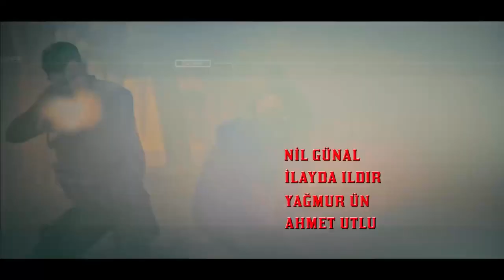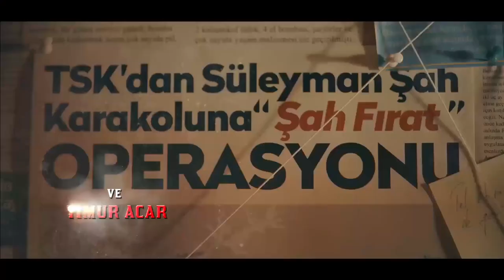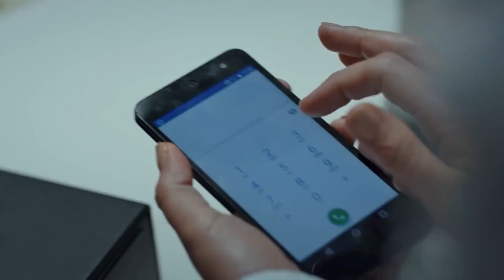The Oath | Episode 109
Avcı and Eylem are facing the greatest pain of their lives…
Although Avcı (Burak Sevinç) and Eylem (Meriç Aral) try to cope with the ambush they fell into, the trap set by Selim will put them both on an irreversible path. Selim (Burak Çelik), who can't be proud of what Eylem has done, is in front of them, sworn to inflict the greatest pain in their lives.
Nazlı (İlayda Ildır) does something that will never be done with her crisis and she has to pay a heavy price for it. Nazli's life will not be the same anymore.
After learning the truth about his treacherous father from Yavuz (Tolga Sarıtaş), Bahar's (Aybüke Pusat) ties with Yavuz are about to break. Their relationship gets more complicated as they struggle to learn more about the truth.
After the death of the ambassador, Derman (Timur Acar) and Selim take action with their new assignment. They are planning new actions against our troops both inside and outside the borders of the country. Tim takes a vital mission to prevent these attackers. Racing with time, Tim fights with all their might to prevent Derman and Selim from succeeding.

Production: Tims&B Productions
Director: Yağız Alp Akaydın
Producer: Timur Savcı & Burak Sağyaşar
Executive Producer: Nükhet Özel
Screenplay: Ethem Özışık, Hakan Bonomo, Ercan Uğur
Art Director: Erol Tastan
Cinematographer: Cihan Yesiltarla